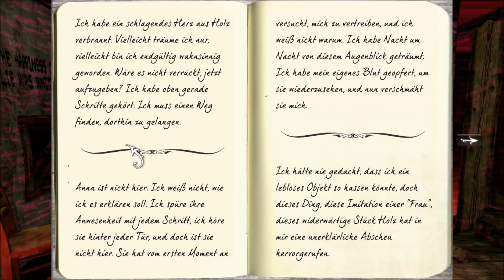Let´s Play Anna - Folge 08 - Das verräterische Herz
Das Bilderrätsel ist gelöst. Naja, hätte man vielleicht drauf kommen können, vielleicht auch nicht. Naja, jedenfalls ist das Siegel gebrochen und wir können in das Lager. Doch die Stimme, die uns hier nicht haben will wird langsam aggressiver. Aber wir müssen die Wahrheit herausfinden, also hinein in die Dunkelheit

Anna
Horror-Adventure
2012
Entwickler: Dreampainters